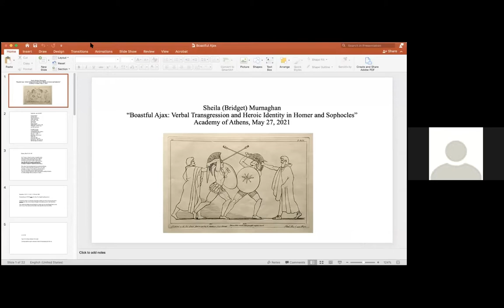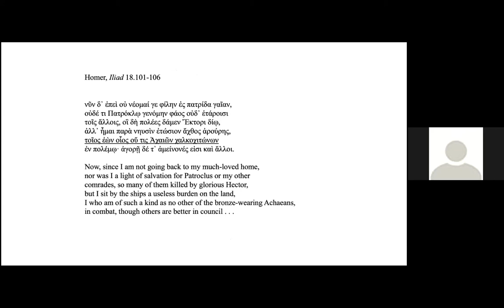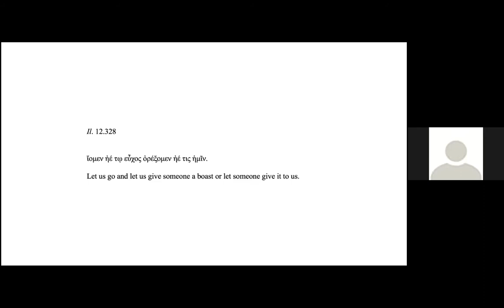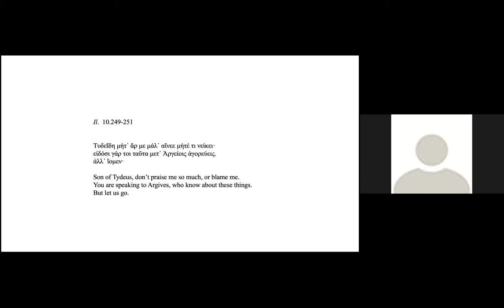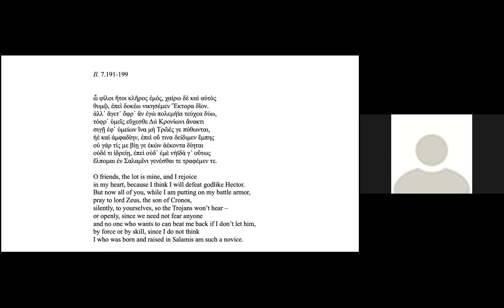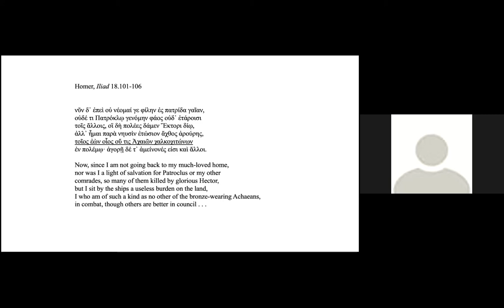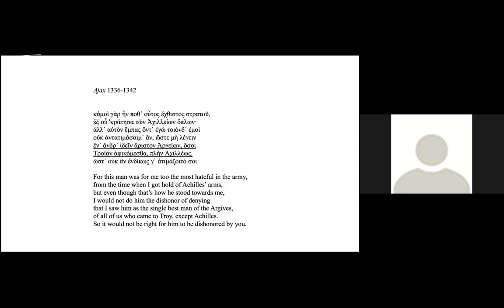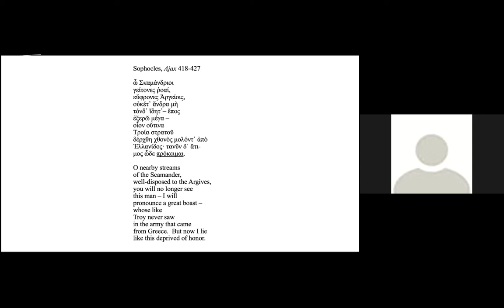S. Murnaghan, Praise & Blame Seminar, Academy of Athens 2021 (27/5), Boastful Ajax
Seminar of the Research Centre for Greek and Latin Literature, Academy of Athens 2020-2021, Self-Praise & Self-Blame in Ancient Literature